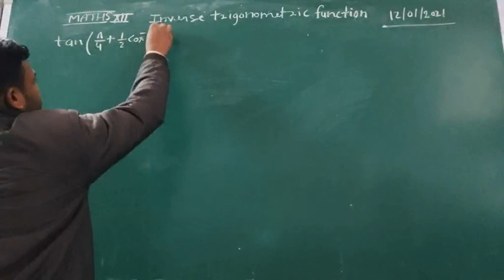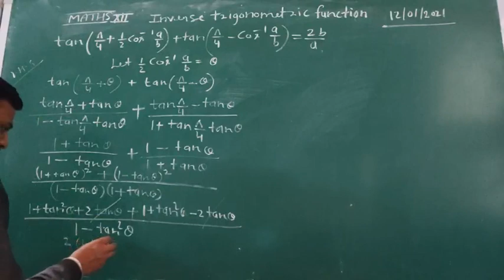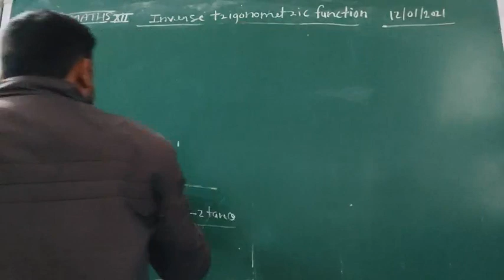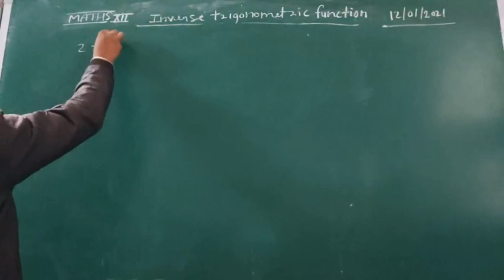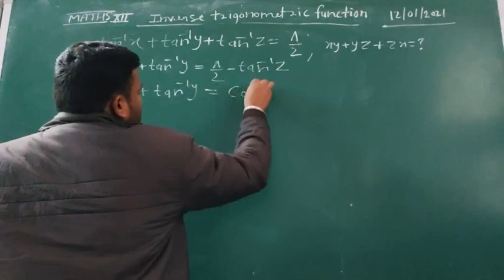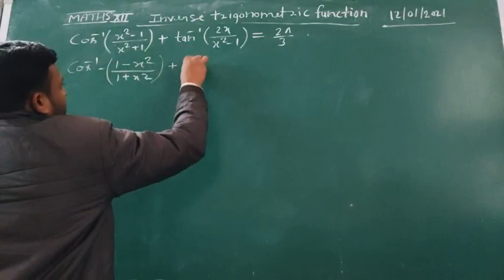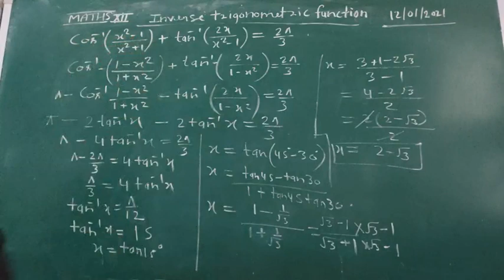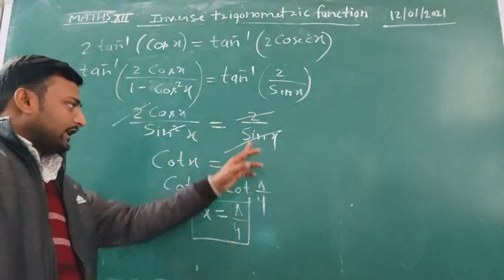Class XII Maths 12-01-2021 by Ritesh kumar srivastava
Class XII Maths 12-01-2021 by Ritesh kumar srivastava inverse trigonometric functions